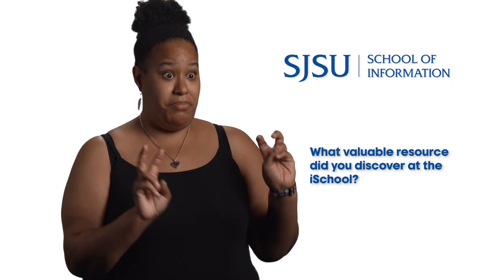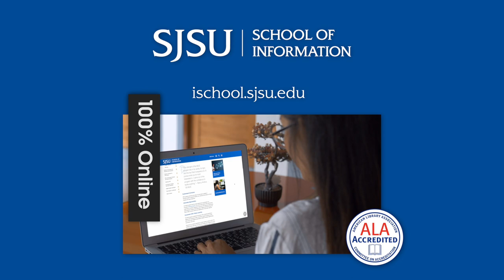Janelle Van Hook, '10 MLIS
A course assignment taught Janelle Van Hook to trust her gut when it comes to Readers' Advisory. The 2010 MLIS grad talks about her experience in the iSchool's fully online master's degree program and her career as an adult services librarian.